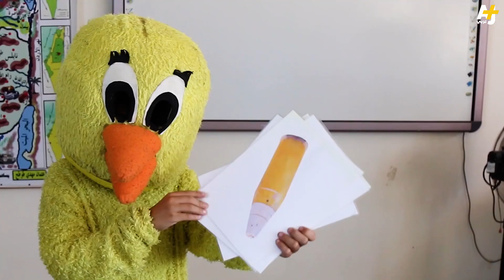دورة لتعريف أطفال غزة بأشكال الأجسام المتفجرة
الاعتداءات الإسرائيلية المتكررة على قطاع غزة خلفت الكثير من القنابل التي لم تنفجر. بعض الأطفال يحسبونها ألعاباً فتنفجر في وجوههم لتقتل بعضهم وتصيب البعض الأخر.